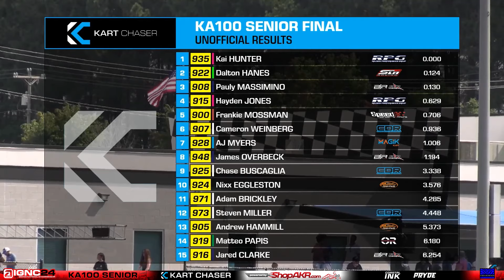2024 IAME USA Grand National Championship Highlights: KA100 Senior Main Event